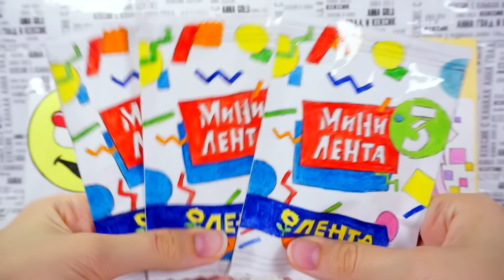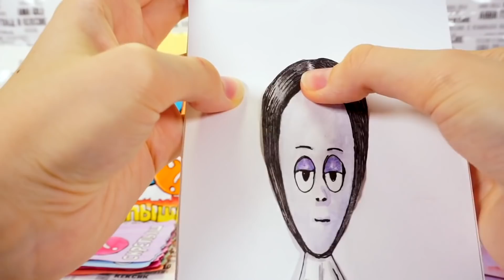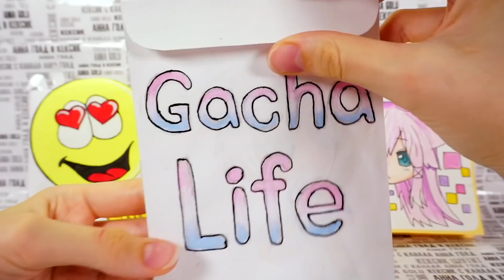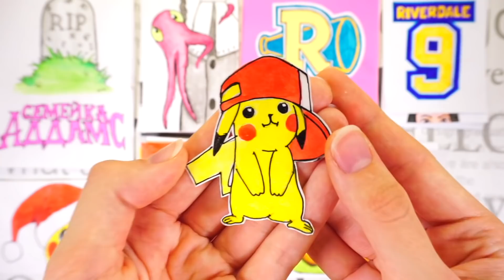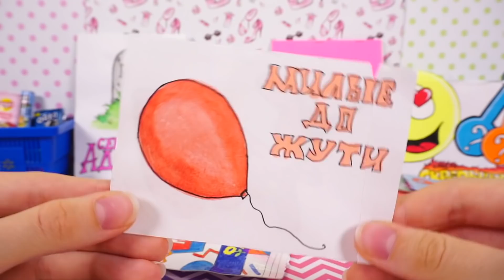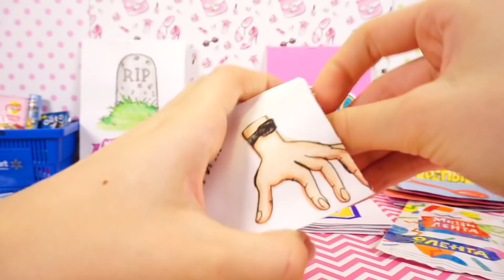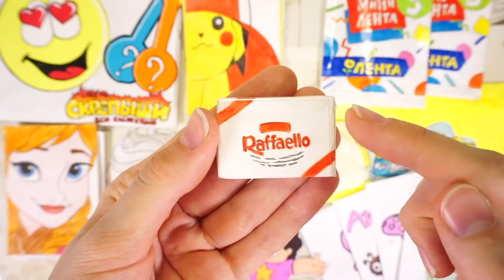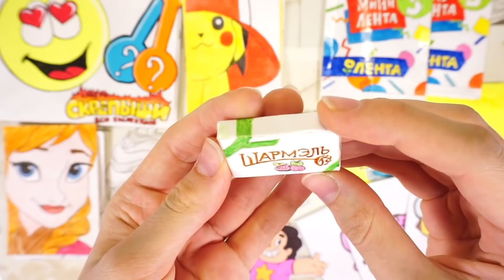Бумажные сюрпризы/ Хранители ключей / Мини лента 3 / Ривердейл / Большая Распаковка / Мега Пак!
МЕГА РАСПАКОВКА Сюрпризов из бумаги Анна Голд и Кексик!
Кексо-Кекс, Скрепыши, Мини Лента 3, Пикачу, Семейка Аддамс 2, Ривердейл, Коллекция Хранители Ключей и т д
Мы с Вами рассмотрим сюрпризы из моих предидущих видео но в непривычной последовательности! Это видео компиляция из бумажных сюрпризов для тех кто недавно подписался на мой канал и для тех кто по какой то причине их пропустил!
Кексик как всегда шутит и помогает мне делать распаковку!

инстаграм Кексика: @goldkeksik
Likee: 💕ANNA GOLD💕